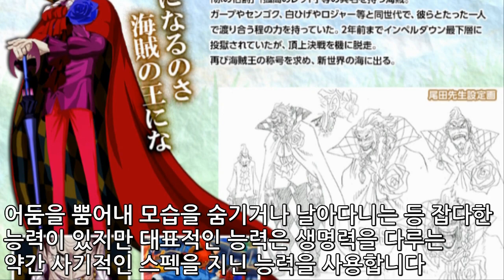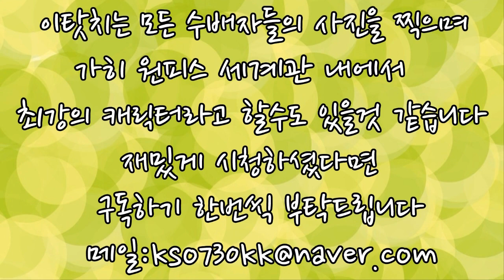[랭킹TOP]원피스 숨겨진 최강의 캐릭터 TOP3